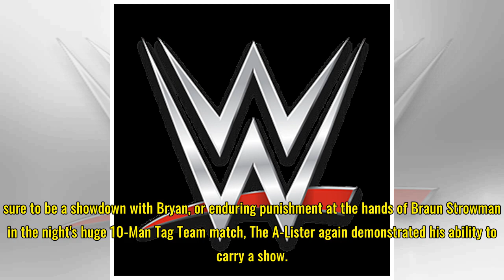WWE Raw Results: Jeff Hardy and Biggest Winners, Losers from Superstar Shake-Up